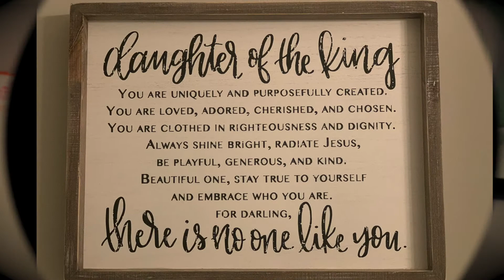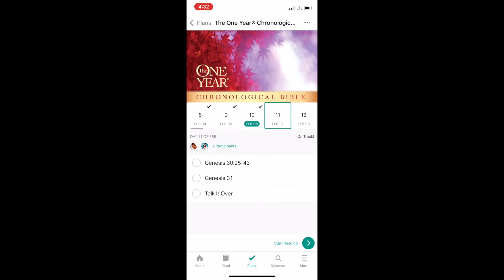quick morning study!!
hey friends!! super sorry I was not able to upload a video last week. I had a super busy weekend...I mentioned in this video I may post more than one this weekend, but sadly I was unable to do that. Next weekend tho I have a 4 day weekend! Hooray!! Expect more next weekend. Anyways, ENJOY!! Go be a light for Jesus!! :)